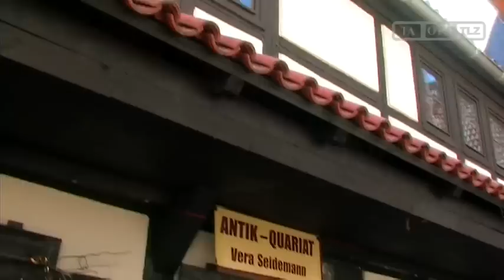Festumzug 725 Jahre Neustadt/Orla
Neustadt, 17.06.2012 : Eine ganze Woche feierte man das Jubiläum der ersten urkundlichen Erwähnung im Jahr 1287. Der große Festumzug mit mehr als 1500 Beteiligten war der Höhepunkt am Sonntag Nachmittag. 15 Themenblöcke erzählten die Stadtgeschichte.